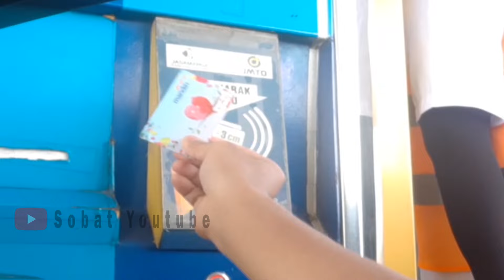CARA PILIH JALUR PINTU TOL ❗❗ dan Menjawab pertanyaan dari Subscriber mengenai cara lewat jalan tol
Hai Sobat Youtube,
Video ini buat menjawab dari teman2 semua tentang cara yang baik dan benar lewat jalan Tol.
Dan di video saya juga akan memberitahu tentang kondisi jalan tol pasca lebaran H+7